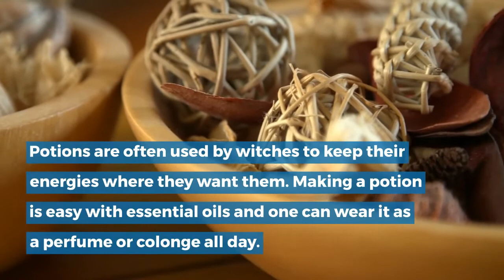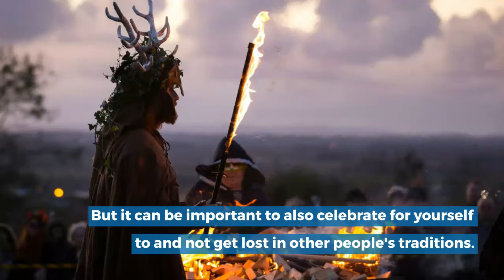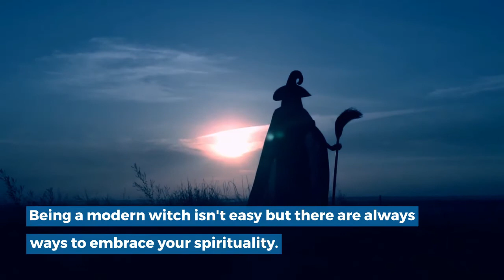Pagan Corner: Episode 01 Embracing My Celtic Pagan Heritage In My 30s By Justin Husson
I am a pagan male in my 30s, and consider myself a modern mage. This segment highlights my spiritual side.

Being pagan comes with a lot of rewards but also some consequences. As a teenager it was cool to be a witch but as an adult working in the professional industry it's become something I hide in the closet at most times. In 2020, I was given the time to embrace my heritage and finally come to terms with how my spirituality plays into my life on all levels.